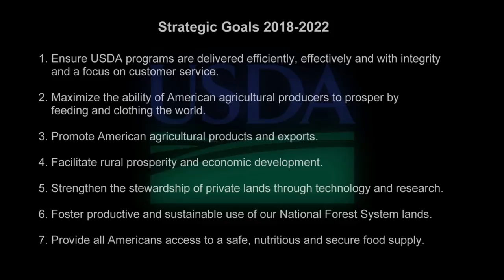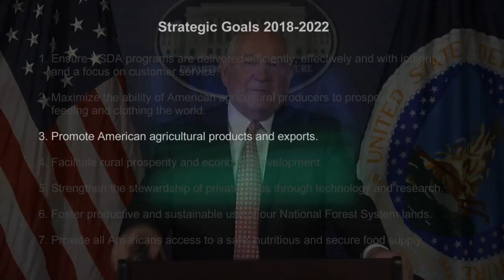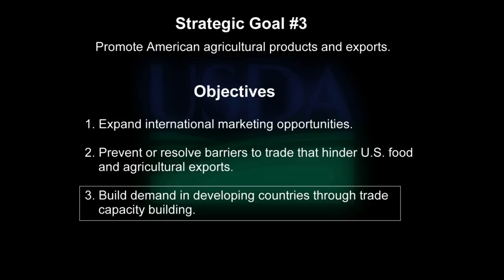USDA’s Strategic Goal #3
Agriculture Secretary Sonny Perdue talks about the third of his seven strategic goals for fiscal years 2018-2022.